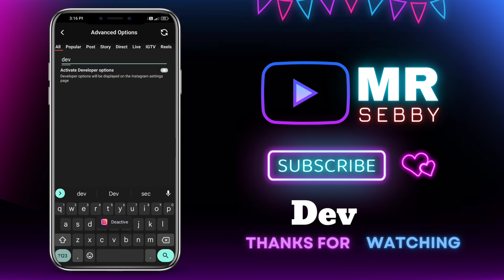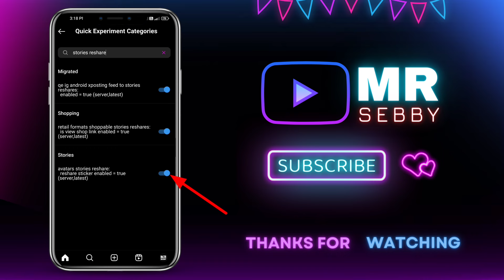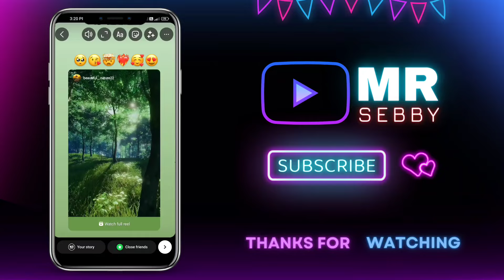Honista V7.1 Round Edge Story Problem Fix 😱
➠ FIND ME ON (Social Media Links) :-

Honista V6 Tutorial 😍 Full iOS Instagram on Android | iOS Emojis iOS Fonts | Reel Share Like iPhone Story Font Background Features Honista v6 2023 🔥 Honista v6 New Update 2023 Honista V6 New Features Honista Instagram all Features

HONISTA V6 😍| HONISTA NEW UPDATE | iOS Fonts With Background | iOS Emojis | iOS Reels
Hey Guys My Name Is SOYEB. Welcome To My New Video. Is Video Me Mai Aapko bataya hu New Honista app ki full tutorial video. iOS story iOS Emojis iOS Fonts kaise apply kare to video ko pura watch kijiye || I Hope Aapko Video Acha Lagega Agar Video Acha Lage To Video Ko Like & Channel Ko Subscribe Jarur Kijiye 🙏

🌈SUGGESTED VIDEOS⤵️ :-

 THANK YOU ! ❤  @mr_sebby

COVERED TOPICS :⤵️
Honista v6,
Honista new Version 2023,
Honista apk,
Honista V6 Download,
Honista iOS Emojis,
Full iOS Instagram 2023,
Ios Emojis on Android,
Honista New Update 2023,
iOS Instagram Tutorial,
iOS Emojis iOS Fonts on Instagram,
Honista New Features,
Honista Story Font Background,
iOS Instagram on Android,
Reel Share Like iPhone,
Round Edge Story on Instagram,
Honista v6 Features,
iPhone Emojis,
Honista V5 Apk
Honista New Update
iPhone Emojis On Instagram
Honista Devloper Mode Settings
Honista Devloper Mode
Honista Devloper Mode Features
Honista 2023
iOS Fonts on Android instagram
honista font download
honista instagram all features
honista instagram
ios instagram on android 2023
initializing please wait honista
New iOS Emojis on Android
Honista v6
Honista
Honista Download apk
Honista Letest version
Honista Update Kaise Kare
Honista Version 5
How To Update Honista
How To Update Honista new Version
honista instagram
honista instagram round edges
honista new version download
ios emojis
round edge story instagram iphone
round edge story instagram reels
how to share reels on instagram story like ios
instaflow tutorial | ios emojis + share reels like iphone + 60 second story and new feature
iphone like round edge video mention story, share reels like iphone without png, share reels like iphone, iphone like round edge reel, ios emojis on android without zfont, ios instagram on android, ios instagram for android, How to use ios emoji+front on instander

© MR_SEBBY